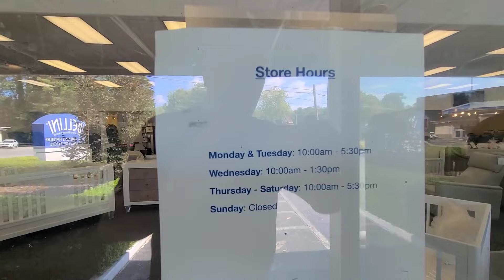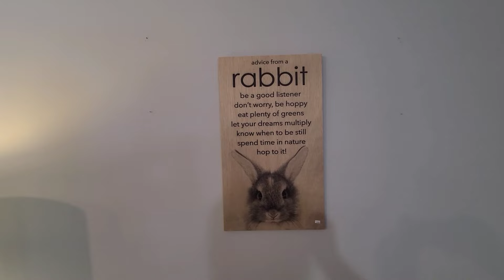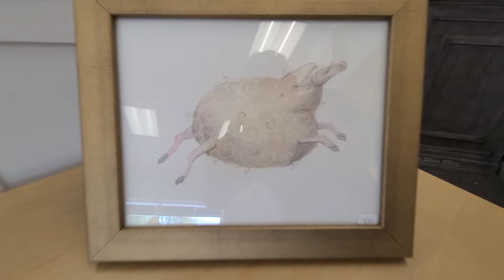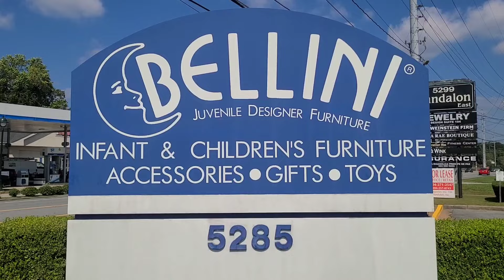See a Tour of Bellini Infant & Children's Furniture Accessories Gifts & Toys - YouTube Entertainment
thank you for watching for subscribing and for sharing my channel – God bless you and yours - you can help support this channel's content with a supper thanks - it would be greatly appreciated - but only if you are able to do so - thank you